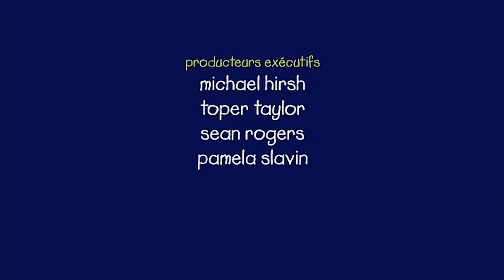Caillou et le Plaisir dans la Neige | Caillou en Français